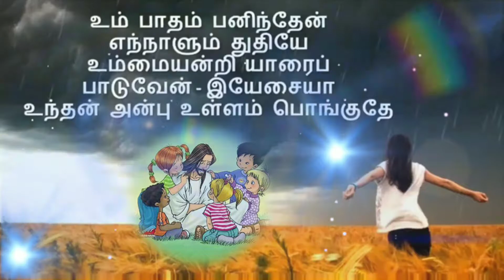Um Patham Paninthen உம் பாதம் பணிந்தேன் எந்நாளும் துதியே whats app status